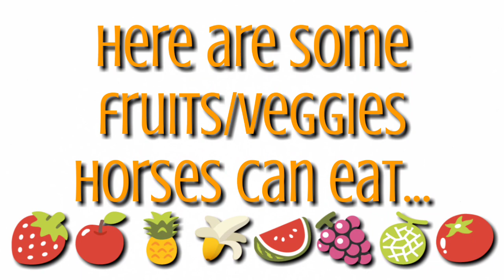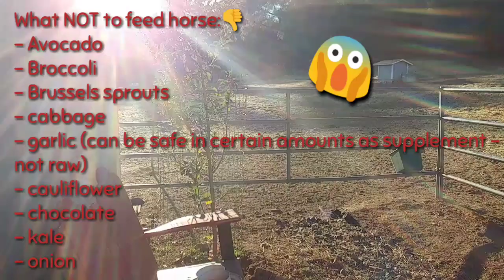HORSES REACT TO FRUIT AND VEGETABLES!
Horses trying these fun snacks for the first time! See what fruits/veggies you can feed your horses and foods you should avoid. Sit back, relax, and enjoy this video while eating some delicious fruit! :)